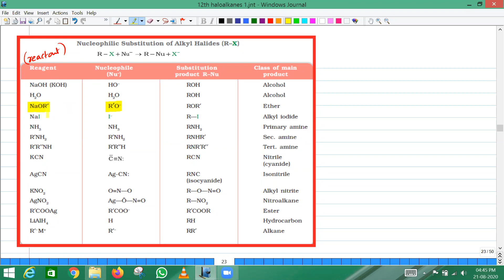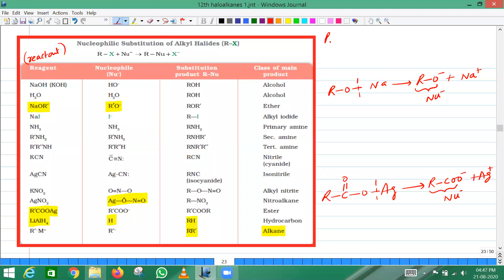12th chemistry lect.6 Haloalkanes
12th chemistry lect.6 Haloalkanes. This Concept is explained in easy way.